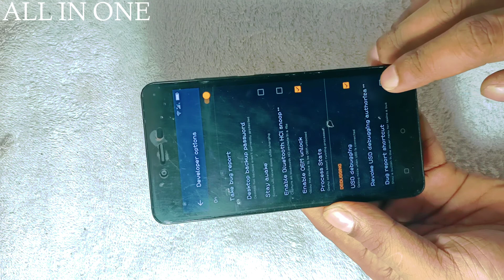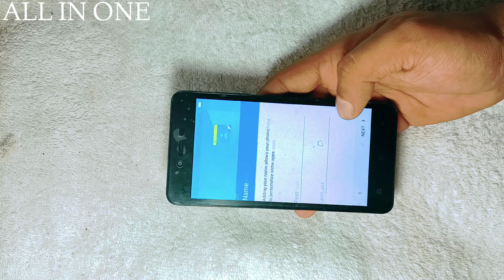Gionee P5W Frp Unlock Google Account Unlock New Method 2022 100 % Working🔥